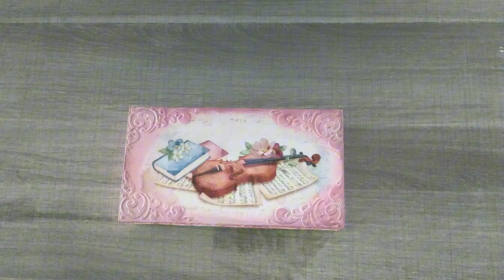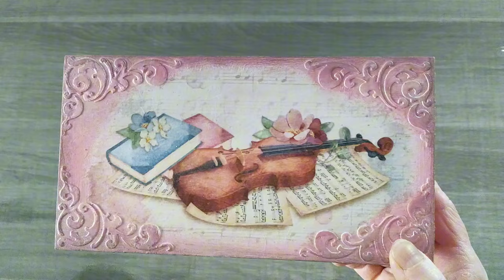Présentation d'une petite boîte en Mixed Media 😉